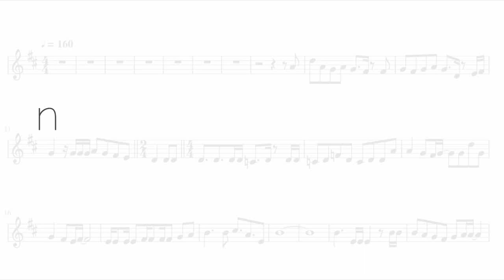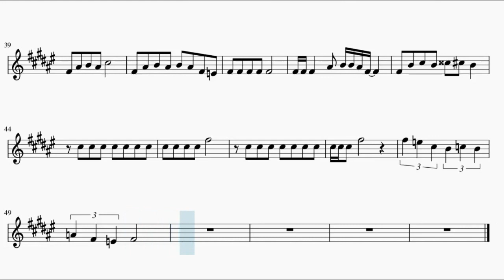[Assassination Classroom] Ansatsu Kyoushitsu Opening – Seishun Satsubatsuron (Tenor Saxophone)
This is the sheet music of Assassination Classroom Opening, Seishun Satsubatsuron by 3-nen E-Gumi Utatan. Based on Piano Hero's piano arrangement.

Song lyrics:

Seishun... Satsubatsuron!

Kuchi ni dasu no wa jikkō suru toki
Sore ga kakkoī koto shitteru sa
(TARGET, sagashite bokura wa satsubatsu)
Omoi wa mayou mayoedo susumu
Migite to migiashi issho ni de sōda

Nan nanda iraira no hadō wa
Bokura no sonzai no shōmei?
Tsuki wo miagetakamaru
Sā sā! Satsu satsu sattō START!!
Yari kittenaikara yarikirenai
Yari kittenaikara yarikirenai
Genjō daha wo chīsana koe de yagate zekkyō shitaku naru
Yari kittenaikara yarikirenai (Yareba dekiru sa)
Yari kittenaikara yarikirenai (Kitto dekiru sa)
Dōse, to iu no wa kantandakedo
Ima wa agaite mitainda kimi to hajikete mitainda
Saredo seishun wa mirai he GO!!

Sā sā sā! Seishun satsubatsuron!